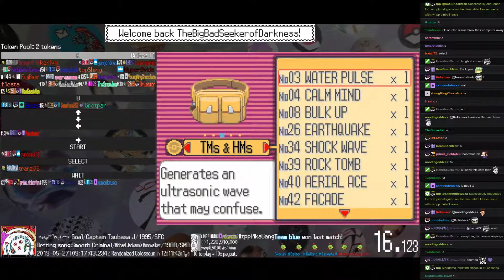Twitch Plays Pokémon Battle Revolution - Matches #156315 and #156316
#156315 [Blue: 119214] vs [Red: Carvanha-M (m-Standard), Delibird-M (m-Standard), Baltoy-M (m-Standard), Skorupi-M (m-Standard)]

9:50 : #156316 [Blue: 119215] vs [Red: Shaymin (a-Seed Flare), Wingull (a-Physical), Swellow (a-Standard), Poliwrath (a-Physical)]